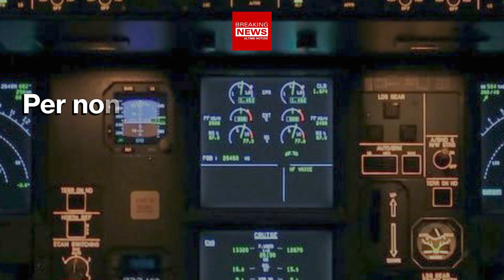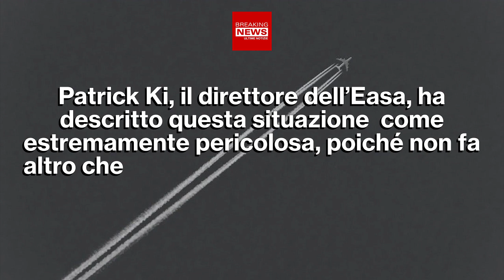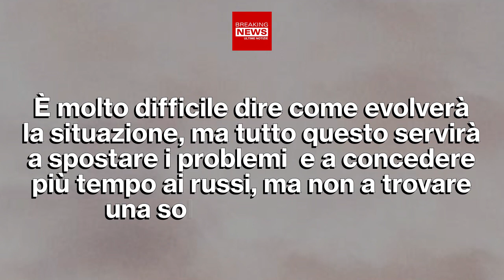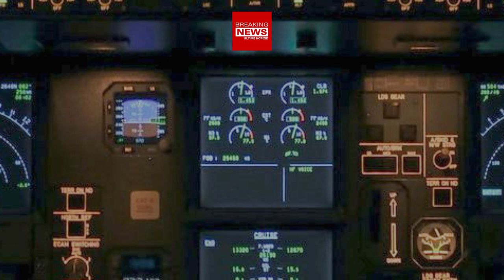Pericolo Aerei Russi: L'Allarme Lanciato!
Nelle ultime ore, l'Easa, ovvero l'agenzia che si occupa della sicurezza aerea di tutta l'Unione Europea, ha lanciato un'allarme circa le condizioni pericolose degli aerei russi!